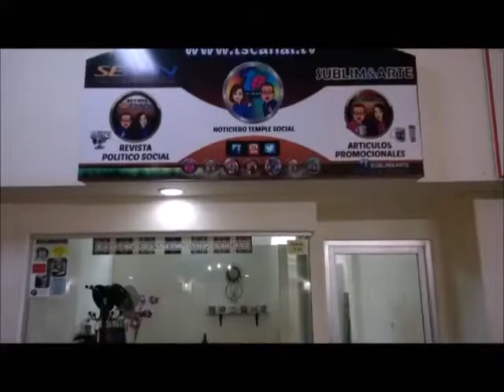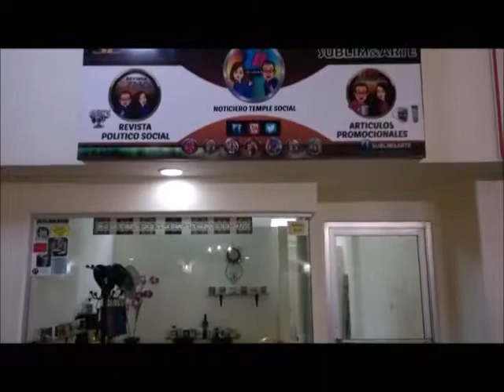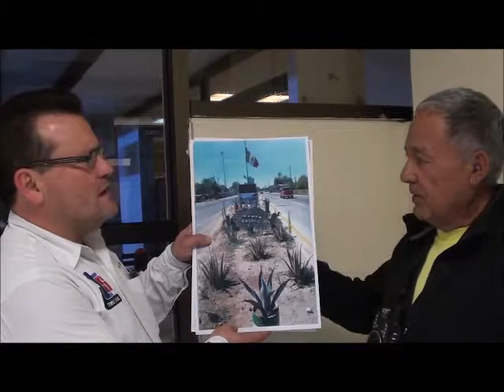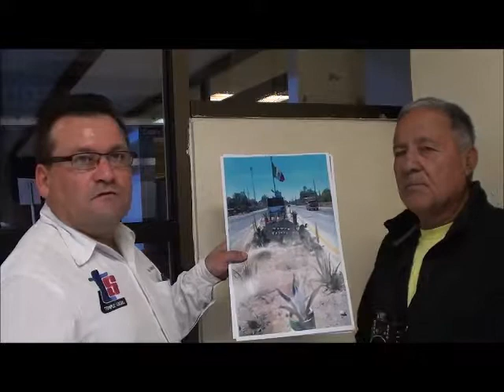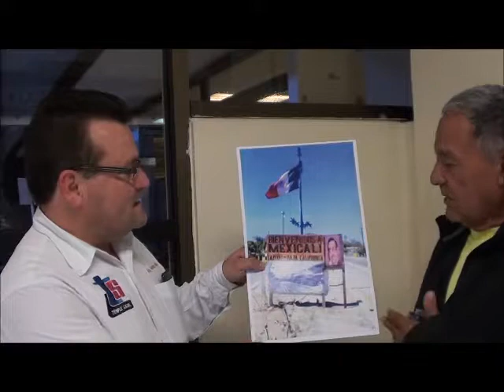TSCANAL.COM - NOTICIERO TEMPLE SOCIAL 29 MARZO 2017